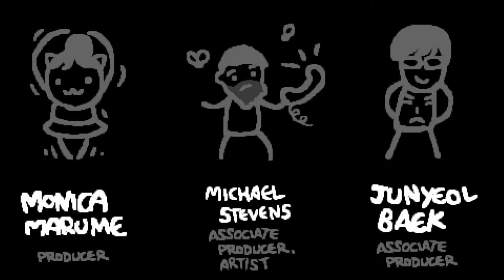TildeShambles - The Binding Of Isaac: Repentance - Part 46